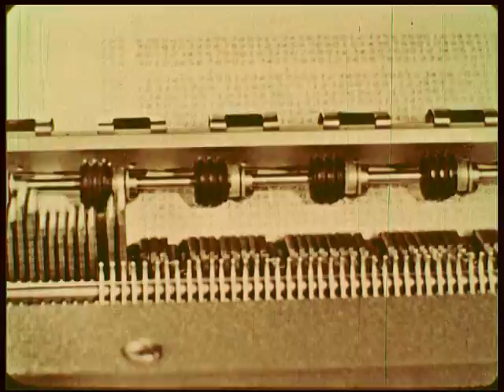Japan 60 years ago (60年前的日本)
Second part of this old worn film of 1957 showing the onset of industrialisation in Japan, its worries about the future having to import all raw materials the country lacks.
My friend Hans Brinckmann has written several interesting books about his 60 years' experience of living in Japan.